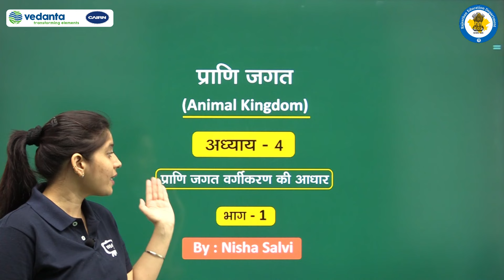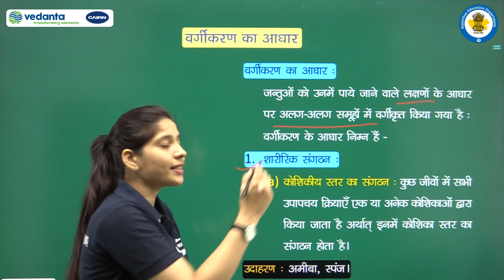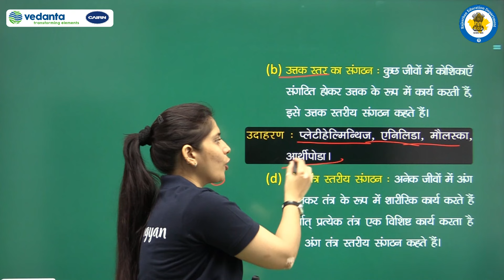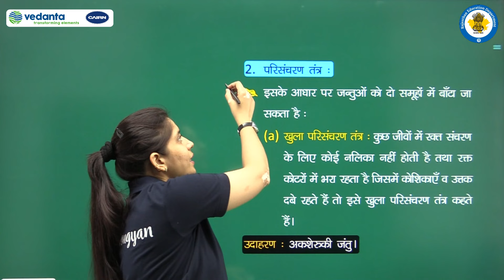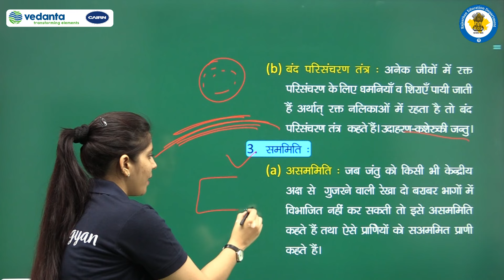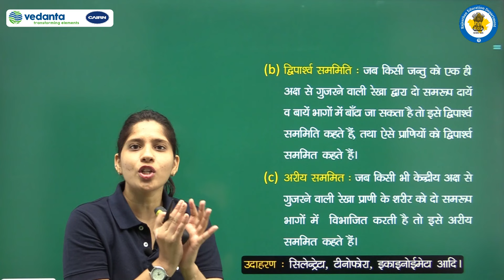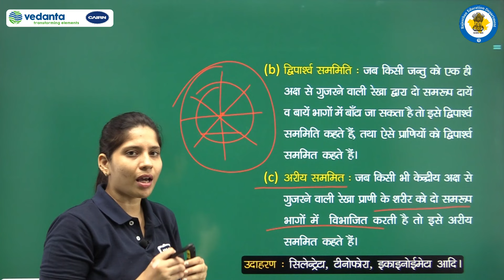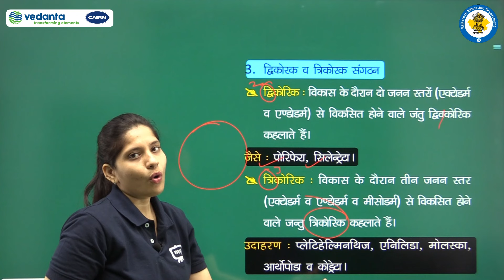RBSE | Class-11 | Biology | जीव विज्ञान | प्राणी जगत | प्राणी जगत वर्गीकरण की आचार (भाग - 1)